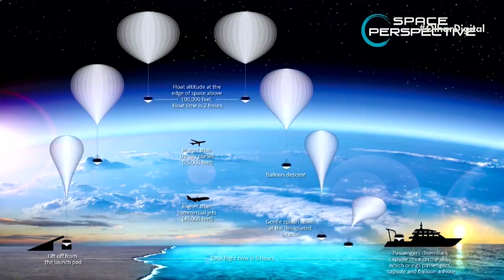Virgin Galactic recebe licença para voos espaciais comerciais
A Virgin Galactic recebeu a aprovação da Administração Federal de Aviação dos EUA para conduzir voos espaciais comerciais com passageiros a bordo da nave VSS.